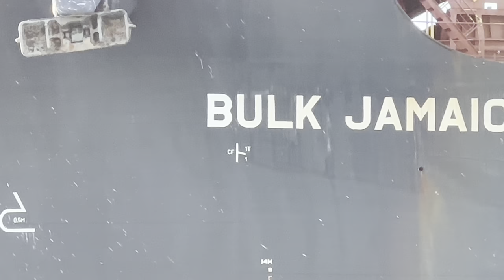SHIPS AT PORT OF LOS ANGELES/LONG BEACH - 4K SHIPSPOTTING MARCH 2023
ONE COMPETENCE   Container Ship
NISSOS RHENIA   Crude Oil Tanker
YM UNICORN   Container Ship
ARGENT IRIS   Chemical/Oil Products Tanker
CLOVER ACE   Vehicle Carriers
ULYSSES   Crude Oil Tanker
BULK JAMAICA   Bulk Carrier
CMA CGM SYMI  Container Ship

©️Shipspotting